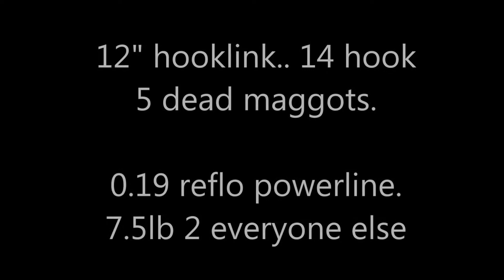cdaa stonar lake 25lb mirror carp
The guy on  peg 37... He'd fished since Monday.. had 6 carp & lost 2..
Biggest was 17lb. on 18mm boilies.
So i'm guessing i was super lucky using dead maggots.
Match fishing tactics can result in catching anything.`